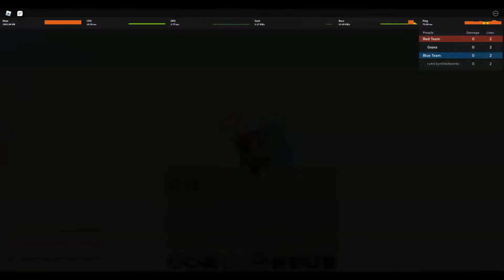GPO Elo x Ito braindead one shot combos